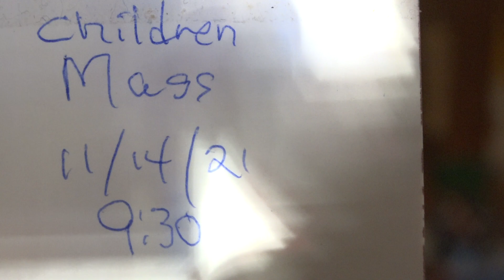Class Hosted Mass 3rd Grade St Mary 11-14-2021